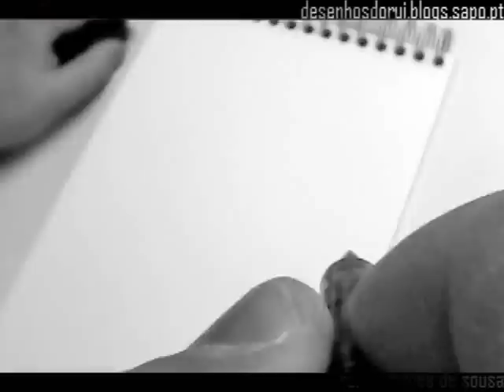Pointillism - a little drawing (time lapse)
Rui Rodrigues de Sousa, Riba de Ave, Portugal